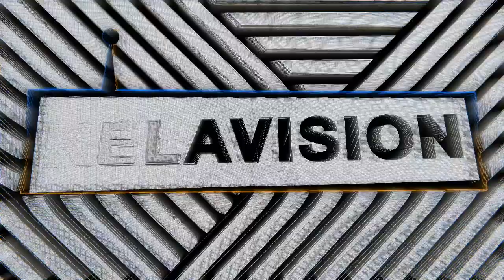PRITCHARD: JACKASS JOHNNY KNOXVILLE GAVE US A U.S THUMBS UP, BUT DO WE DO A NEW DIRTY SANCHEZ MOVIE?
Matt Pritchard | Dirty Sanchez | Johnny Knoxville | New Jackass Movie | MTV

Todays podcast we have the pleasure of a good chat with Dirty Sanchez and Vegan rockstar legend Matthew Pritchard,
We get into the current subject of Jackass’s Johnny Knoxville giving the Sanchez boys props after his Q&A session for the new Jackass movie.
Plus Gumball Rally stories, Motörhead stories, Skate Stories, Dirty Sanchez, life lessons and more! This is Pritchard’s Podcast,

0:00 MATTHEW PRITCHARD
4:37  ON TOUR
6:01  THE SKATEBOARDER
6:57 IDLE TIME
9:08 DIRTY SANCHEZ
12:17 GUMBALL
16:43 PERCEPTION
18:18 MOTORHEAD
20:40 PHIL CAMPBELL
24:18 LIFE OF MINI LIVES
26:42 VICE’S
28:44 THE JACKASS NOD
33:36 INHUMANE
34:34 REGRETS
36:23 FEAR CONQUERING